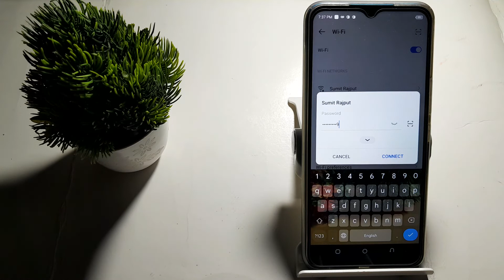how to enable Wi Fi in Tecno spark 9